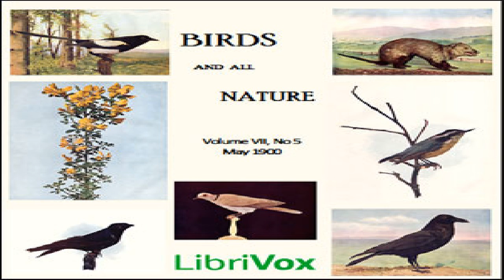Birds and All Nature, Vol. VII, No 5, May 1900 | Various | Talking Book | English | 2/2